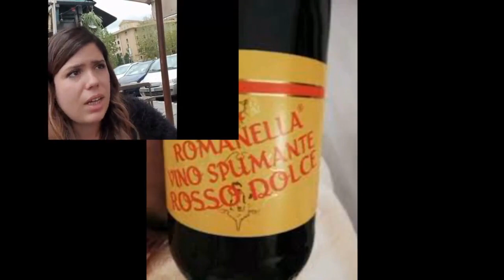A noi ce piace de magna' e beve #1 con Michela Donati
La nuova rubrica di Radio 21 aprile Web Visual sulla cucina (e il vino) laziale 🧑‍🍳🍝 👩‍🍳è inaugurata da
Michela Donati, somellier FISAR,
che ci consiglia cosa bere per accompagnare tre meraviglie: la carbonara, il pollo con peperoni e la crostata ricotta e visciole.
Niente dieta, per favore!!!
e guardate il  video completo sul nostro canale Youtube! 🎥

Mettete like da tutte le parti, se vi è piaciuto e, perfavore... seguite e fate seguire a questo account!!!

Grazie!🥰